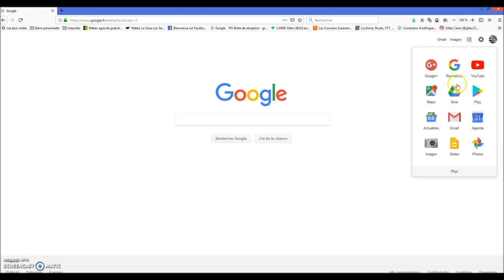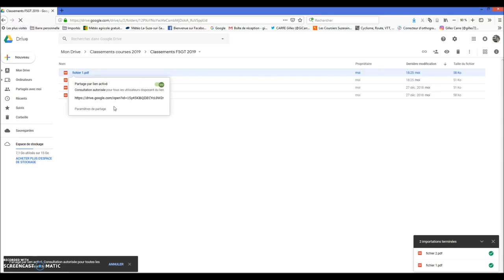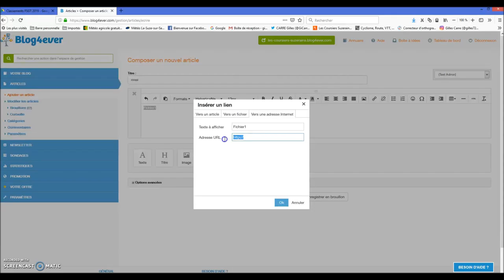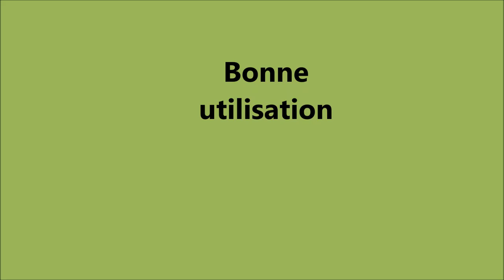Tutoriel mise en article championnat FSGT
Tutoriel sur la mise en ligne des articles championnat FSGT